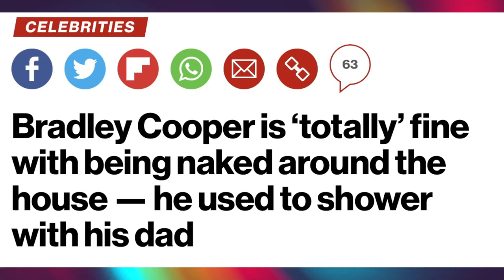Bradley Cooper should be investigated for these shocking information ~ Tori Spelling needs help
Bradley Cooper and Tori Spelling are not hiding their disturbing habits. They both revealed some shocking information about the things that they do behind closed doors.